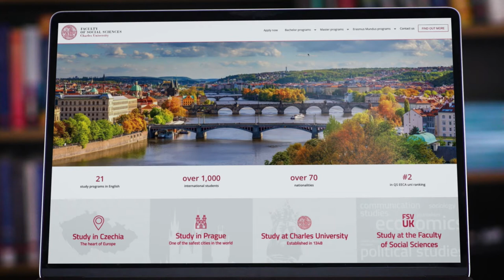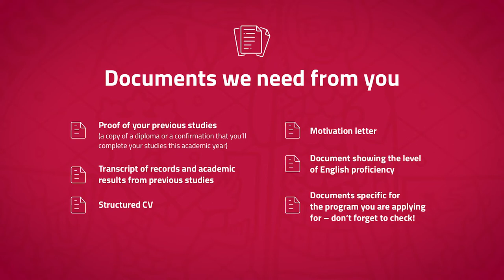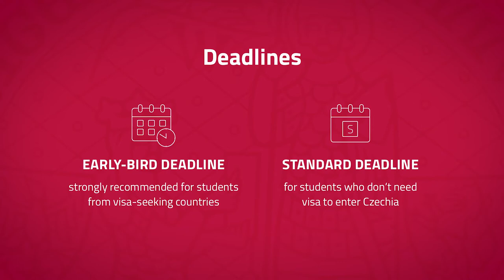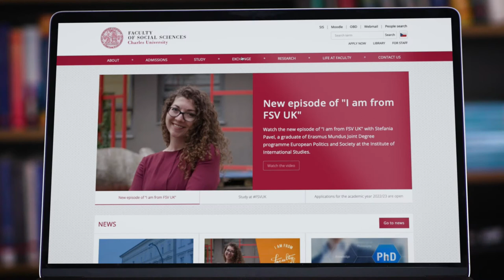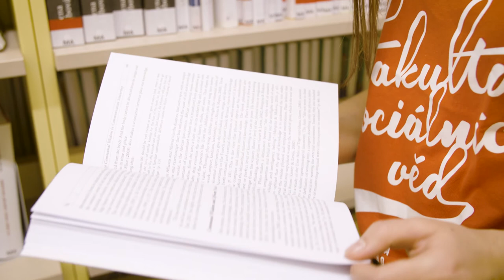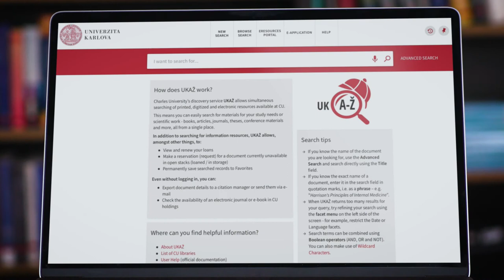FSV UK: Faculty and University services for degree students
In this video, you will find everything you need to know about studying at our faculty, from admission process through mobility options to accommodation services.